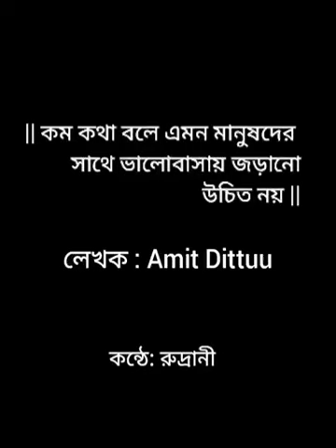%E0%A6%95%E0%A6%AE %E0%A6%95%E0%A6%A5%E0%A6%BE %E0%A6%AC%E0%A6%B2%E0%A7%87 %E0%A6%8F%E0%A6%AE%E0%A6%